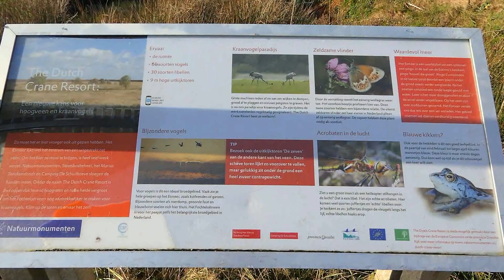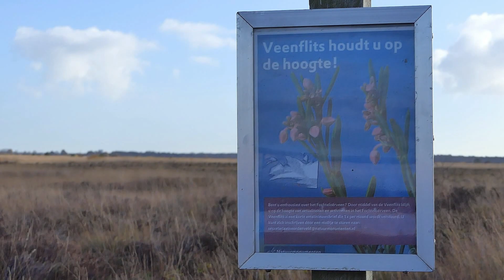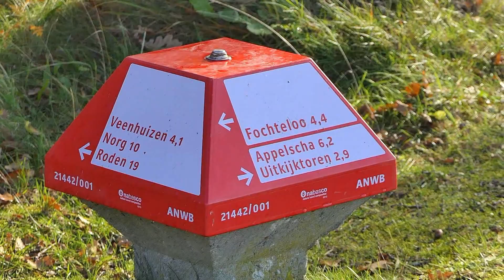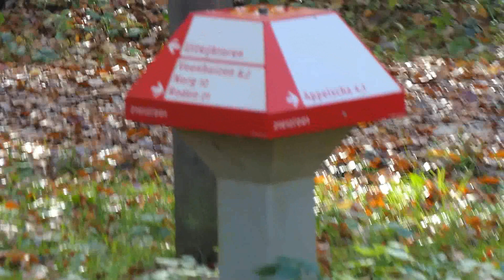Rondje Fochteloërveen 04 11 2020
mooi weer in november , rondje Fochteloërveen , 'n paar km ten noordwesten van Assen